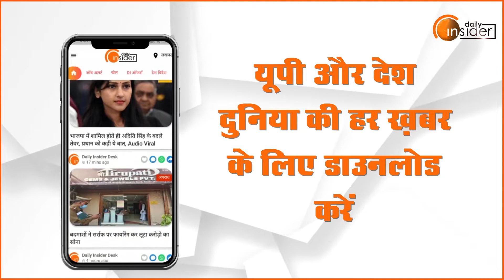Bareilly : धूमधाम से मनाया गया करवाचौध का पर्व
बरेली शहर में सुहागिनों ने करवाचौथ का पर्व धूमधाम से मनाया. पूरे दिन निर्जल व्रत और फिर चांद का इंतजार. 8:00 बजे के बाद जब चांद निकला तो उसके दर्शन किए चांद के दर्शन के साथ ही व्रत का पारायण किया गया. शहर के सभी इलाकों में करवाचौथ का पर्व परम्परा गत तरीके से मनाया. रामपुर बाग में महाराजा अग्रसेन पार्क में तमाम महिलाओं ने चांद के दीदार किए. तो कईयों ने छत से चांद देखा. रंग-बिरंगे परिधानों में सुहागिनें भी चांद सी सजी हुई थी. हरि मंदिर पर महिलाओं की भारी भीड़ लगी रही. यहां सुहागिने अपने सुहाग के साथ पहुंची थी.